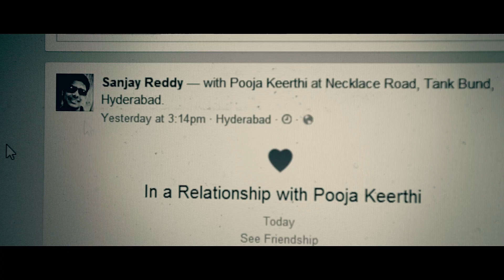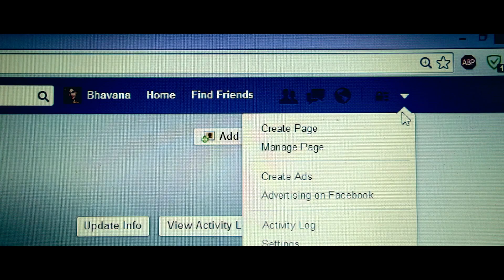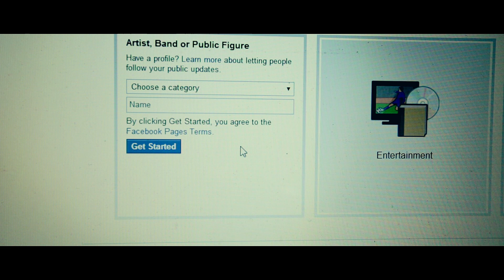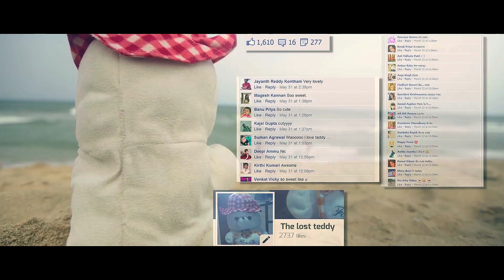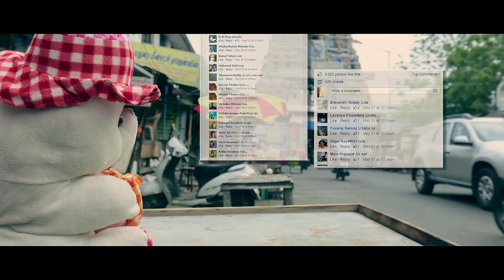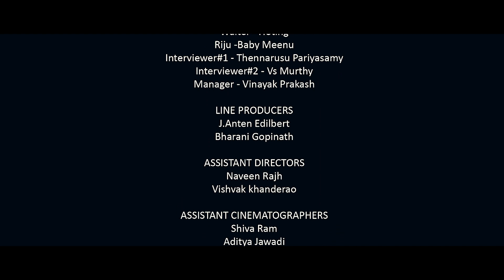Uncovering the Mystery Behind "The Lost Teddy" | Diploma Film | [2K]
Story Line :
"There is disconnect dwell inside until and unless you find reasonable answer from the universe. One fine day this happen and you achieve salvation within"

Diploma Project 2014 : " THE LOST TEDDY"
Cinematographer : ADITYA DEVRAJ
Director : Sri Tejaswi
DI: Rajesh,
Sound Design: Ravi Teja G ,
Music Prashanth V Ramesh ,
Talent: Nisa Deys, Samaragini, Aroul Djody, Baby Meenu, T. Paryasamy, VS Murthy, Vinayak Prakash .

CONTACT DETAIL:
Equipments:
Camera; RED EPIC
Lense: Arri Ultra Prime
TRIPOD: O Connor
LIGHTS: Arri Lights
LIGHT METER: SEKONIC SPEEDMASTER.